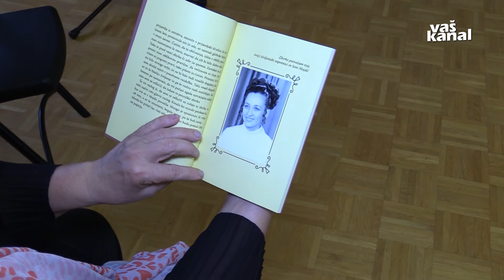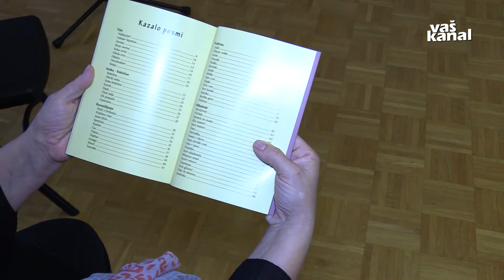Nova pesniška zbirka Franeta Umka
Ljubiteljski literarni ustvarjalec Frane Umek iz Straže je v življenju napisal že približno tristo pesmi, zdaj pa je ponosen na svojo novo, že četrto pesniško zbirko Iz sebe za spomin. V njej je zapisal osebno izpovedne pesmi, ki jih je nedavno predstavil v svojem kraju. Umek je zbirko posvetil svoji ženi Majdi.